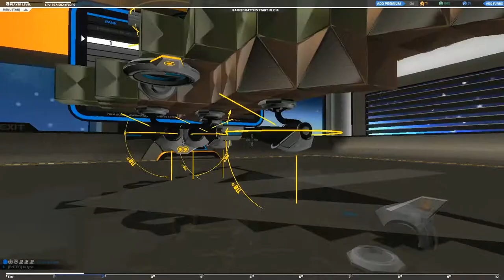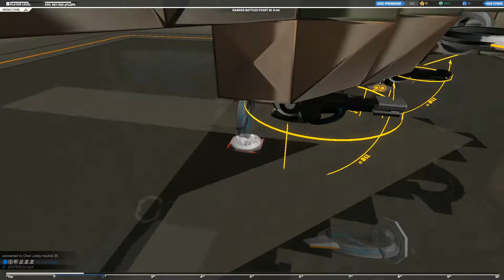Part.2 FREE TO PLAY 9 - Robocraft - Combat - Je crois qu'il nous manque un morceau ! [FR]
Yo bande de Roger c'est matt et on se retrouve pour la 2eme partie de la vidéo sur robocraft avec: le fight !!
Bonne vidéo!